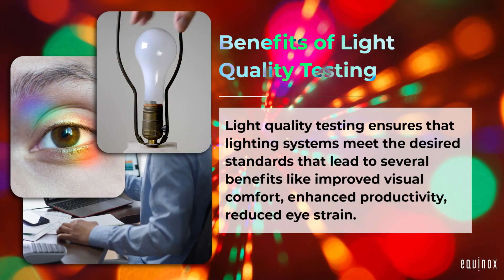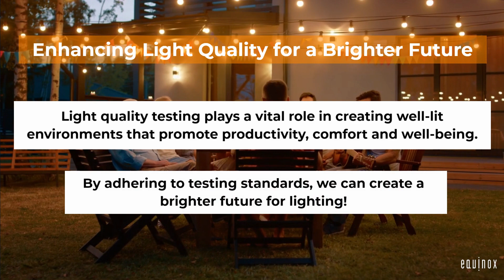Light Quality Testing: Everything You Need to Know for a Bright Future